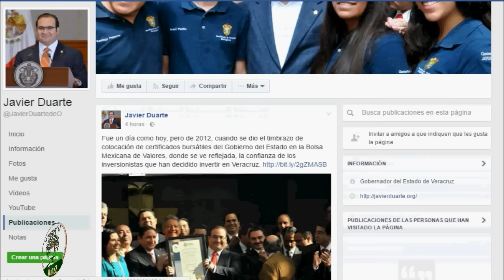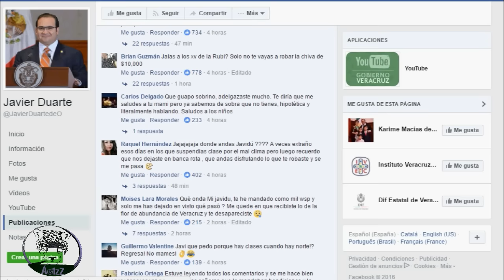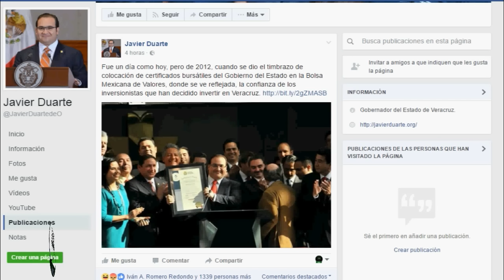Se burla Javier Duarte de la PGR; reaparece en Facebook publicando un mensaje.